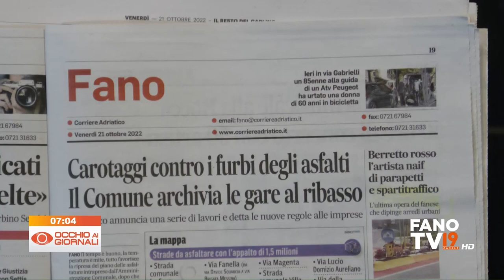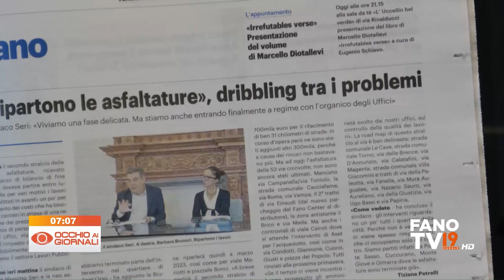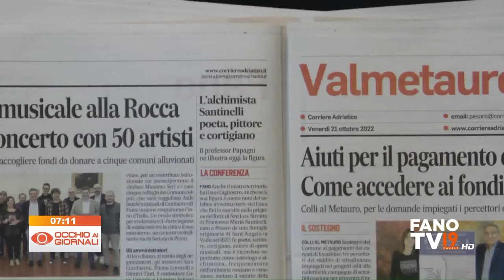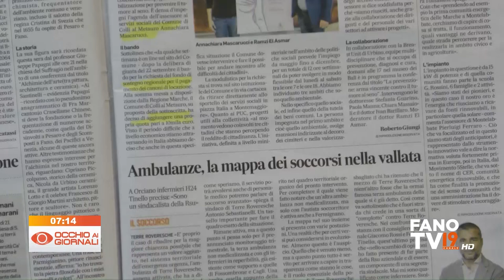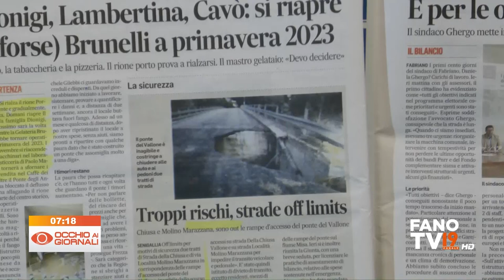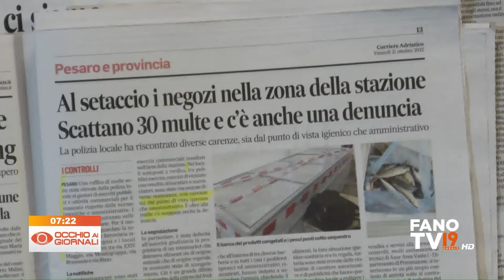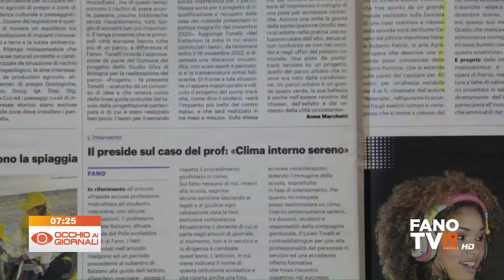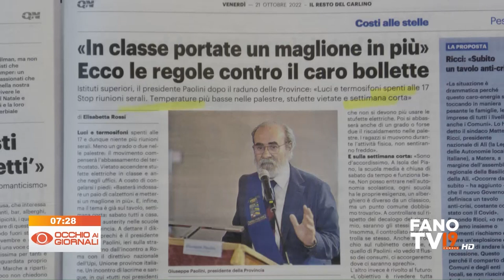Occhio ai Giornali 21 ottobre 2022